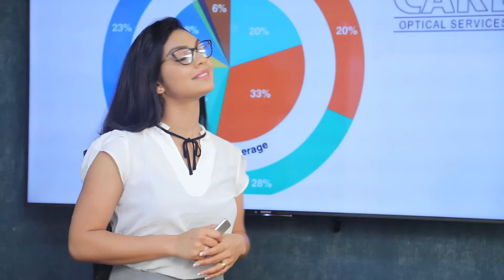මැතිවරණ කල් දාන්න මේ ආණ්ඩුවේ පරාජයේ ප්‍රමාණය වැඩි වෙනවා | Breaking.lk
මැතිවරණ කල් දාන්න මේ ආණ්ඩුවේ පරාජයේ ප්‍රමාණය වැඩි වෙනවා